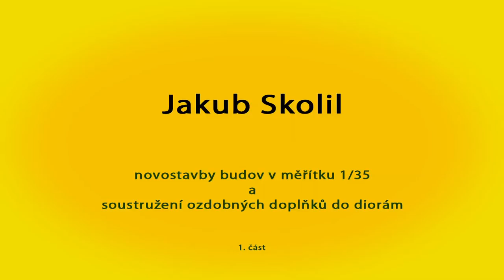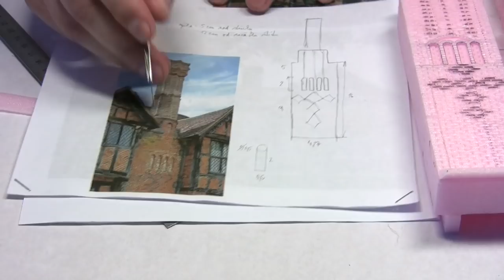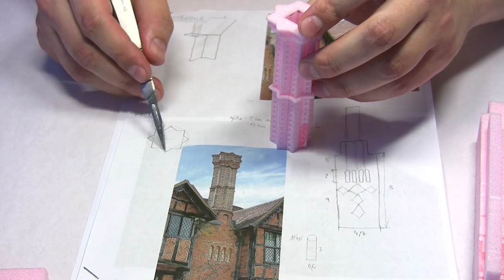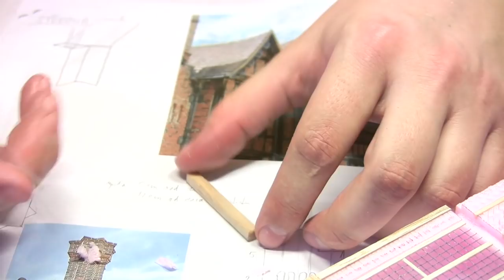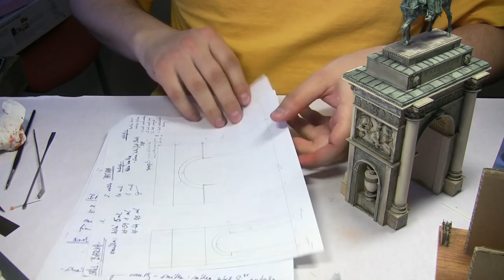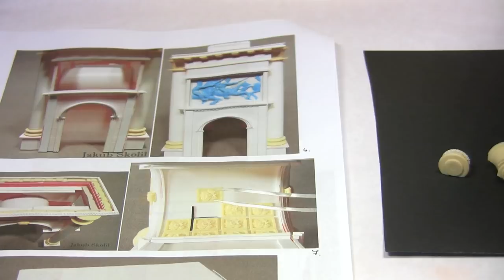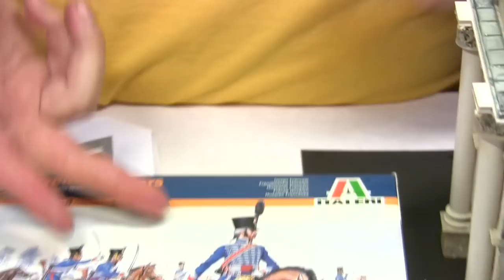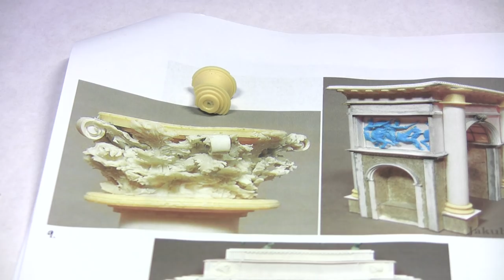Jakub Skolil - Novostavby budov v měřítku ... 1.díl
Workshop z PanthersCupu 2012, na kterém Jakub Skoli předváděl postup Novostavby budov v měřítku 1/35 do diorám a soustružení doplňků 1/35 do diorám . Workshop se konal na každoroční výstavě plastikových modelů pořádané KPM Prosek Panthers na SPŠ Prosek.